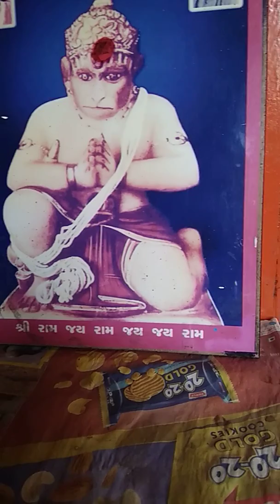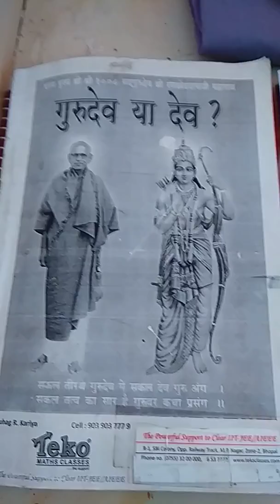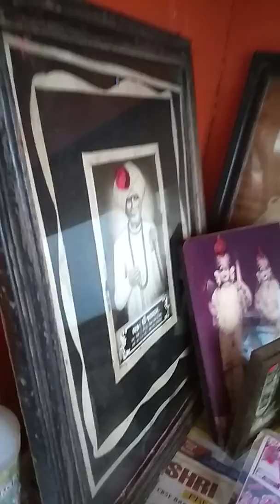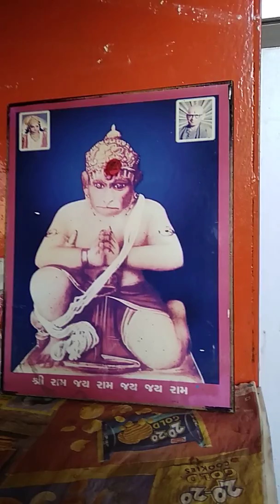Hanuman Janmotsav Hanuman ji ki Vishesh Aarti Arti Anjani Nandan ki Dalan Dukh Dusht Nikandan ki